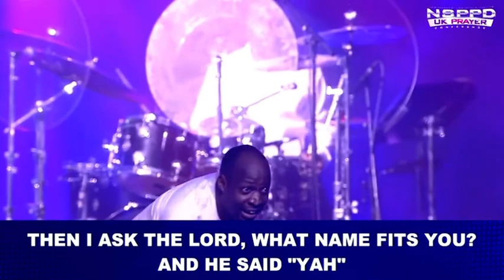EVERYTHING christianvideos gospel christianity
Jehovah - everything